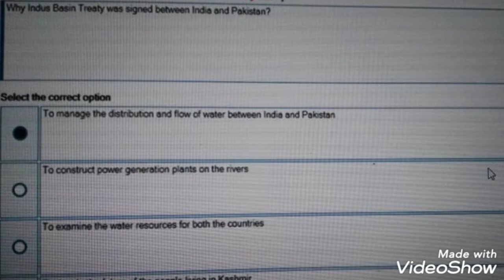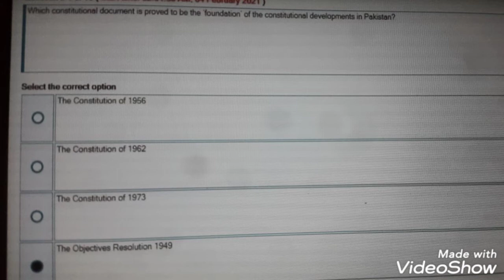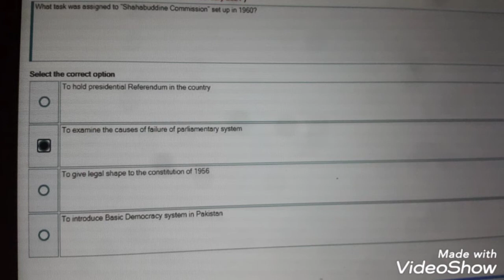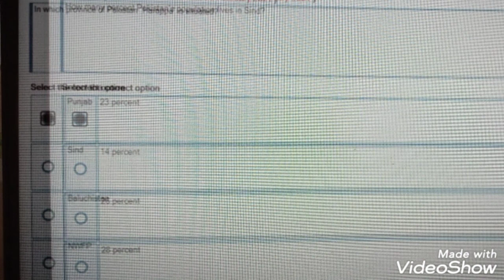Pak301 Quiz no 3 100% correct solution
(Thanks)